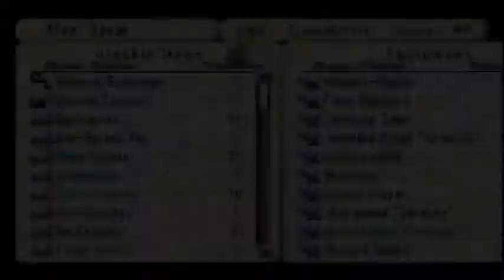Valkyrie Profile (PS1) Part 96 Palace of the Dragons 1st Part